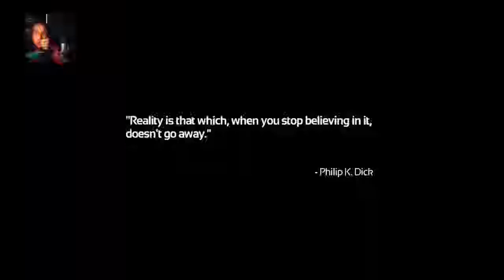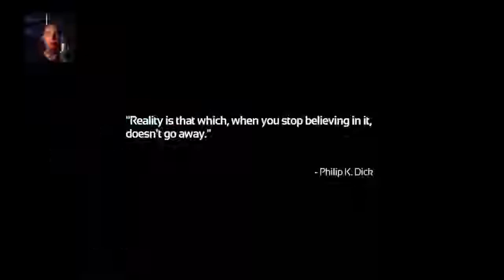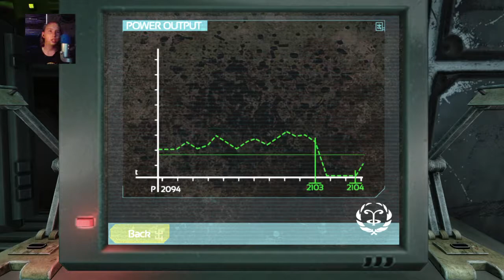SOMA Part 1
Hey everyone! Josh here from MonkeyKingGames. I try to upload when I can, and they are mainly games.

joshua.deth